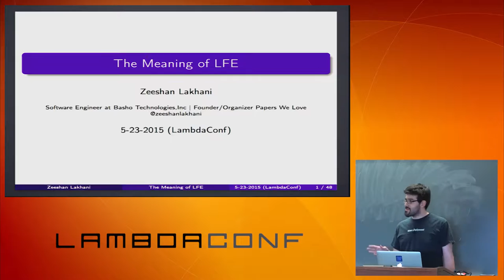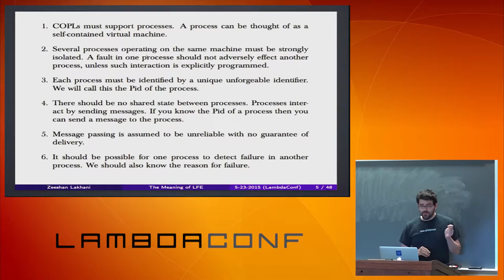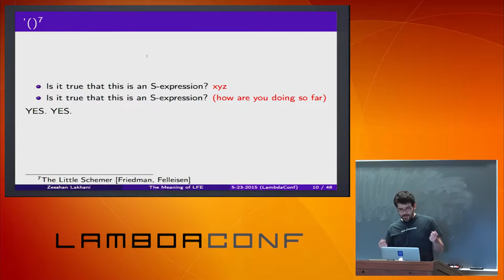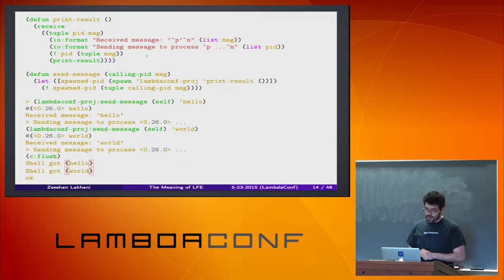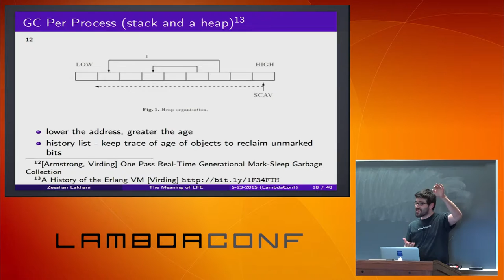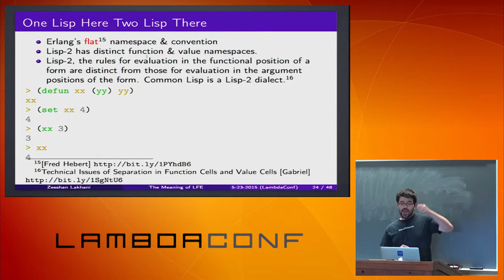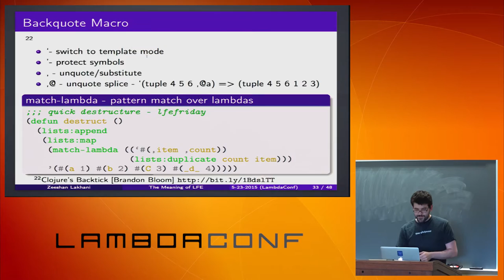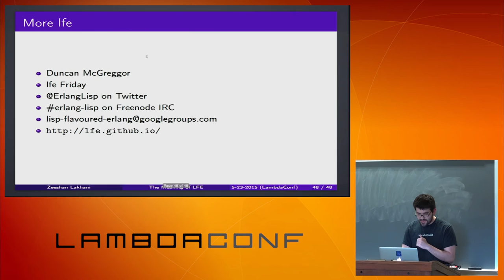LambdaConf 2015 - The Meaning of LFE Zeeshan Lakhani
Do you enjoy Lisp-based languages, built on s-expressions and homoiconicity? Do you like writing syntactic abstractions with pattern matching? What if you could use a Lisp to write a fault-tolerant, highly-available distributed datastore? Welcome to the wonderful world of LFE (Lisp-Flavored Erlang)! I'll cover the basics of LFE, its toolchain, the macro system, and its intermediate representation step to Core Erlang, ending up on BEAM, the Erlang virtual machine.